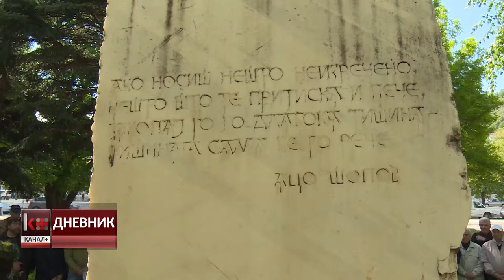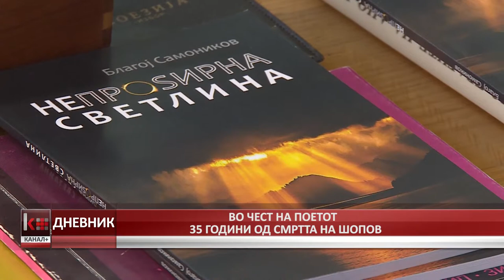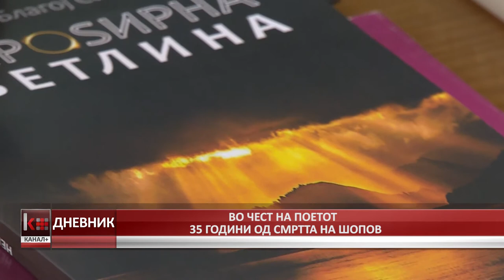ВО ЧЕСТ НА ПОЕТОТ – 35 ГОДИНИ ОД СМРТТА НА ШОПОВ